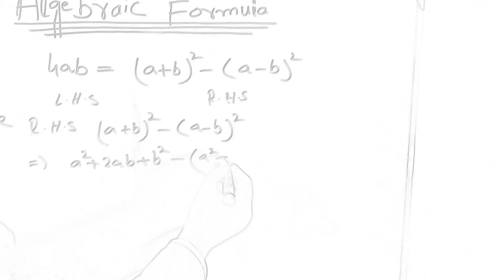Proving formula of 4ab